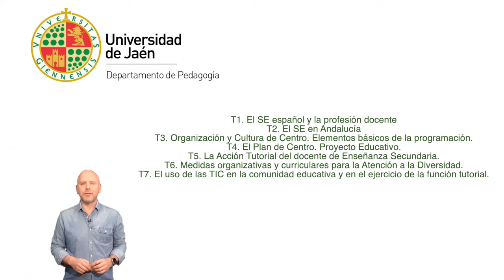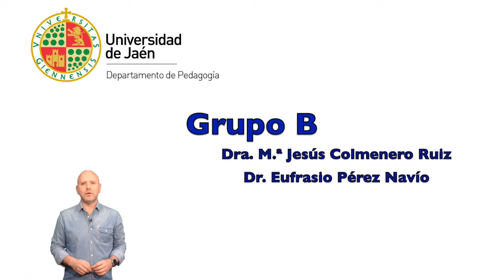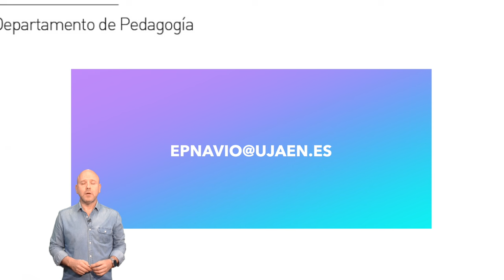Presentación de la asignatura "Procesos y Contextos Educativos" del Máster de Profesorado.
Presentación de la asignatura "Procesos y Contextos Educativos" del Máster de Formación del Profesorado de la Universidad de Jaén